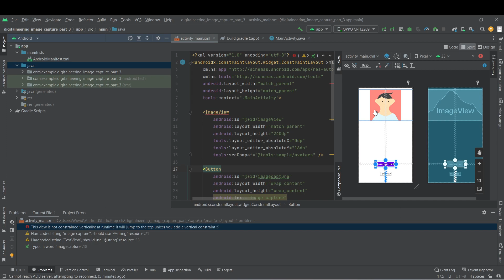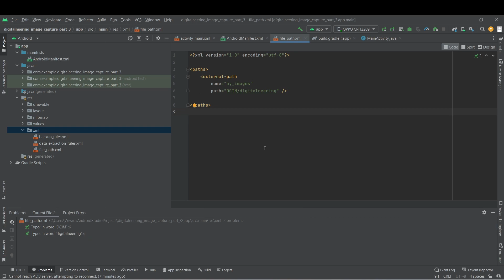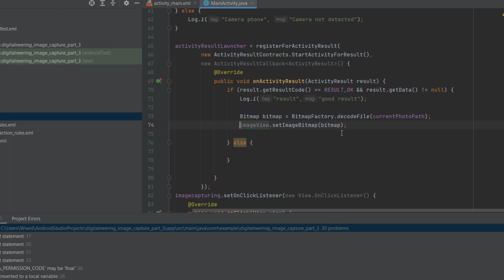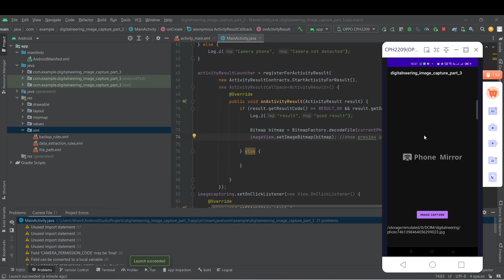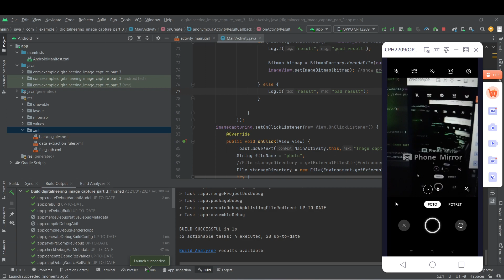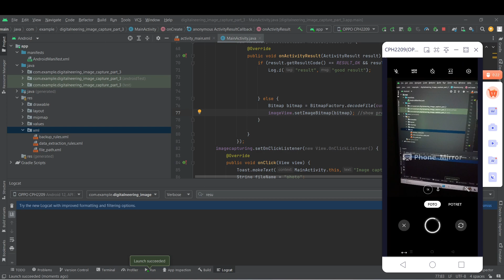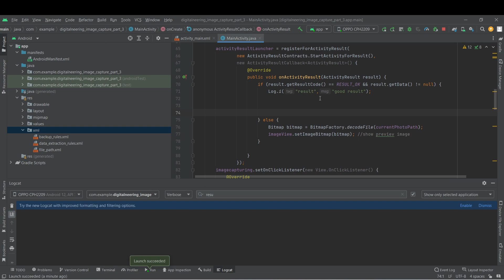How to capture image from camera , and save into storage without compress (part 3)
Hey everyone, welcome back to Digitalneering
In this video we show you how to build application to capture image from camera and save it into spesific directory on External Storage without compress them (part 3).
Save into DCIM folder, not on root folder
what are step to build app? lets check it out !!

Line : wiwidnadw
Github: Github.com/wiwidnadw